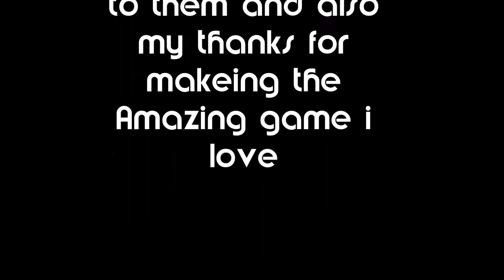Lets Play AOE II Part 12 Joan Of Arc Campagn 2 Scenario 6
The twelfth part of Lets Play AOE II by Breakdown games' Ducos22

This is a amateur lets play and I may have fixed the sound finally still later lets play AOE II will be even better.